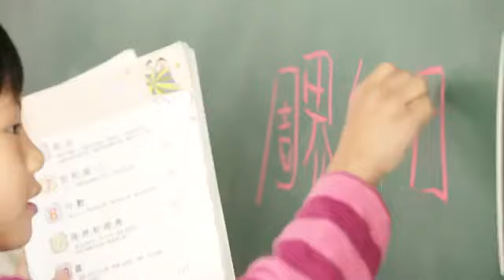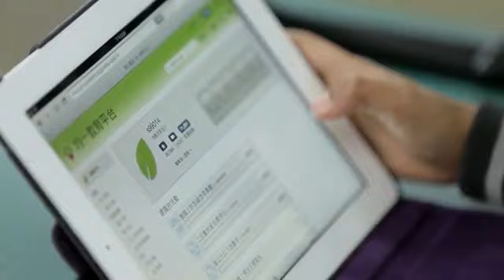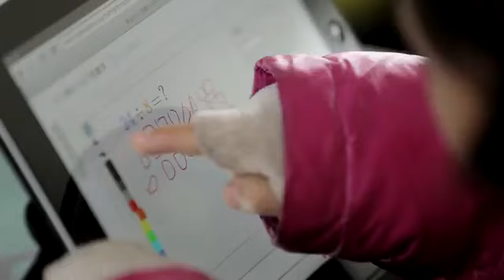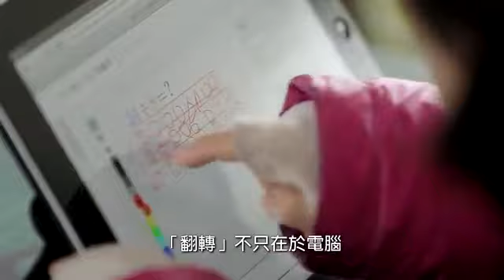教育不是裝滿一壺水，而是點亮每個孩子心中的蠟燭，讓他發光發熱。